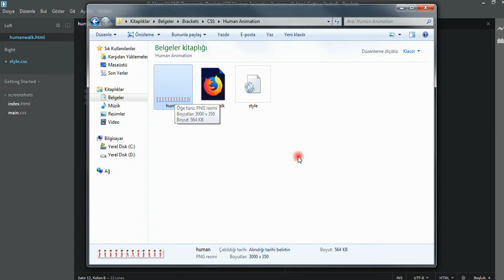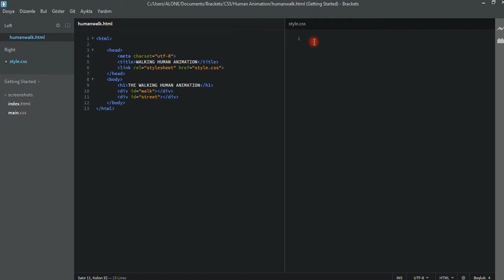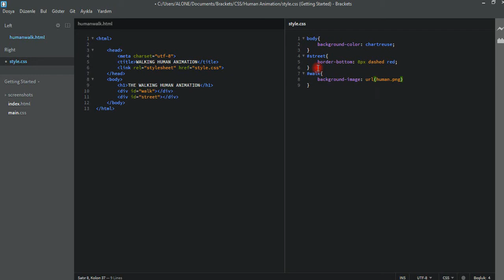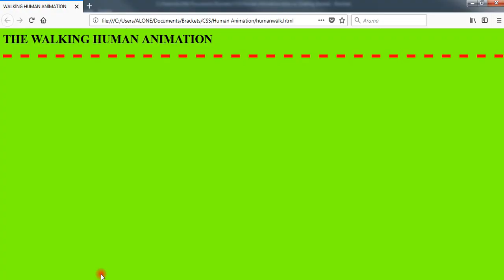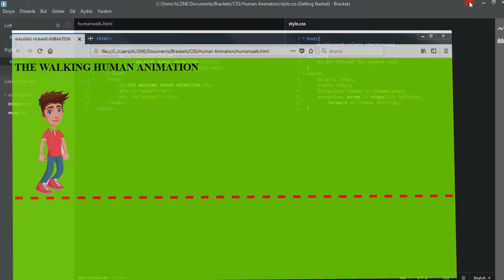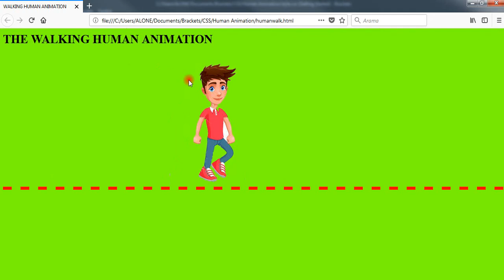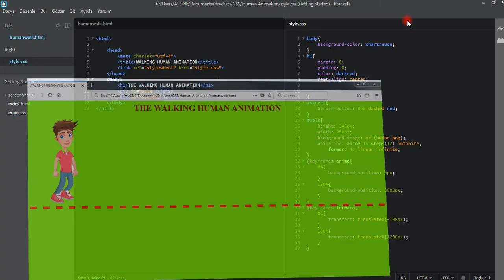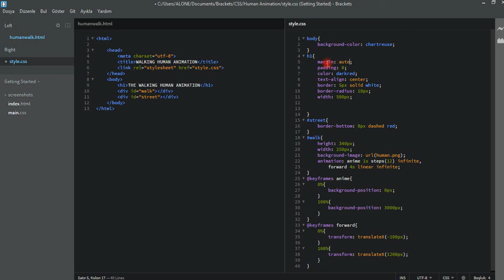WALKING HUMAN ANIMATION IN CSS – Turkish Video Tutorial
In this video tutorial, we going to the walking human animation  in CSS code.  Motion animation occurs as a result of showing the lines drawn on the paper in rapid succession. Especially suitable for graphich and game sites.